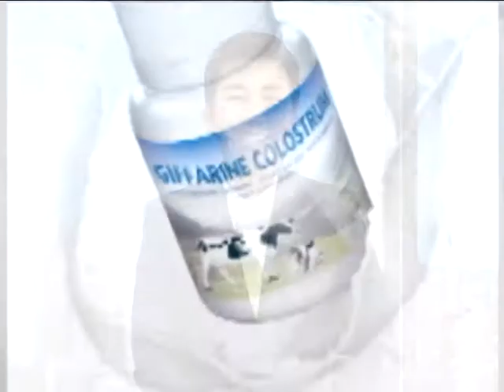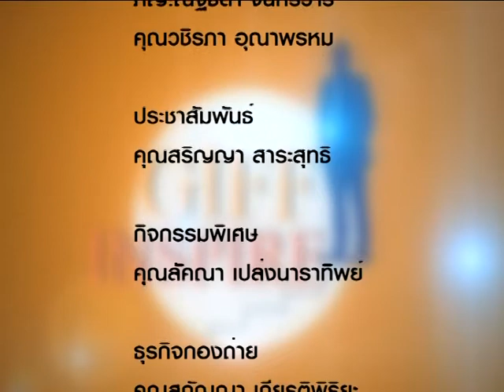Giff Inspire 388/4 คุณดวงกมล / คุณอนิรุทน์ เหมะธุลิน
คุณดวงกมล / คุณอนิรุทน์  เหมะธุลิน